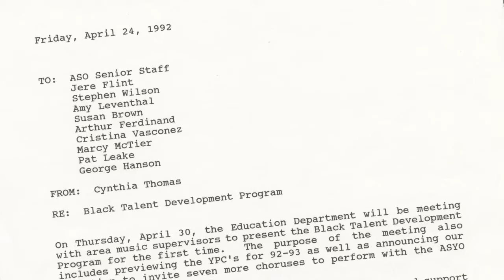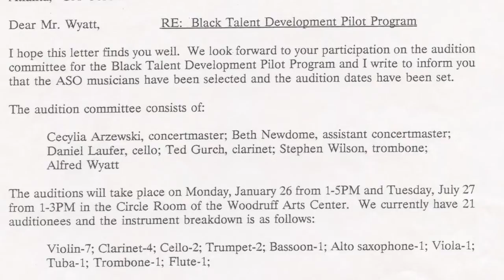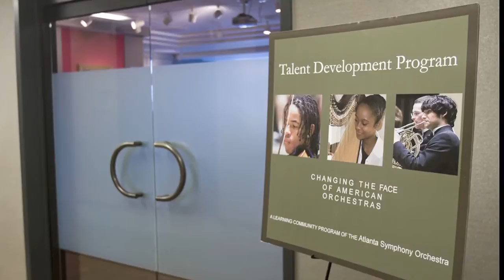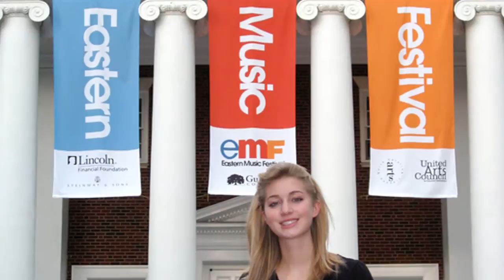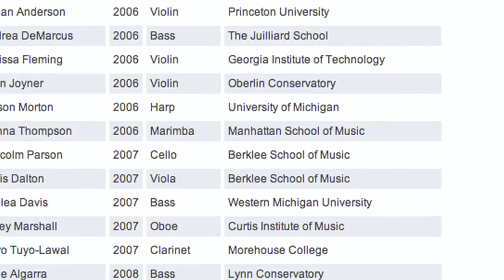20th Anniversary of Atlanta Symphony's Talent Development Program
Throughout the Atlanta Symphony Orchestra's 2013-14 season, the groundbreaking Talent Development Program (TDP) will celebrate its 20th anniversary.

The ASO's Talent Development Program, which identifies musically-gifted and motivated African-American and Latino youth and prepares them for acceptance into top music programs in preparation for careers as professional musicians, has now become a model for other orchestras across the country. The Azira G. Hill Scholarship Fund, which lies at the heart of the program, was established in November 1999 and provides financial assistance that allows TDP students to attend prestigious national summer music study programs.

CREDITS
Video: Michael Pietrobon and Samantha Young, Pinwheel Studios
Photos: Jeff Roffman, JD Scott, ASO Archives
Music: Performed by members of the ASO Talent Development Program
Producers: Melissa Sanders, Kimberly Nogi, Jennifer Jefferson